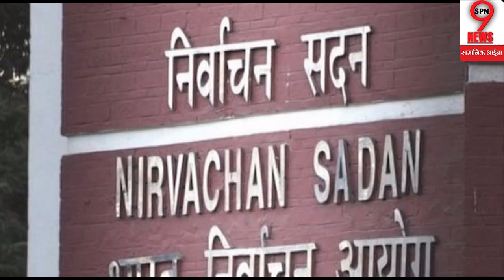इस तारीख से शुरु होंगें यूपी चुनाव, चुनाव आयोग आज ले सकता है बड़ा फैसला || Up Election